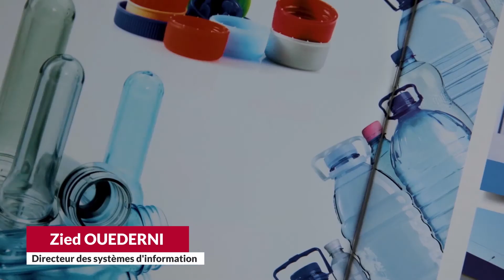Témoignage client - Proximity Backup